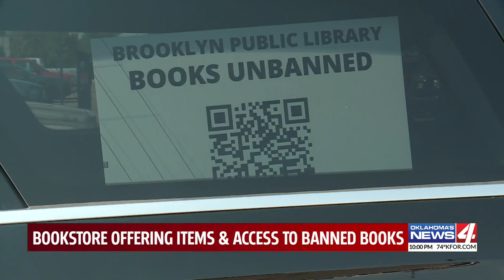Bookstore offering items & access to banned books